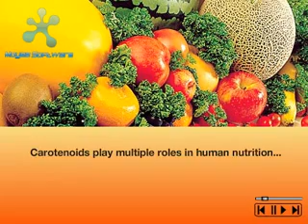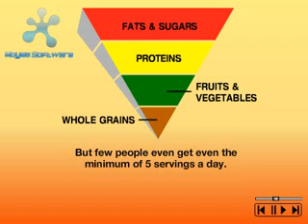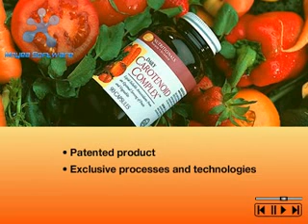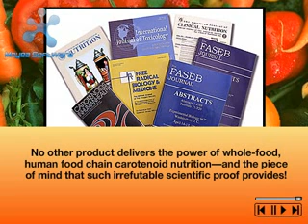Carotenoid Complex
Learn about whole food nutrition. Did you know that there are more than 600 carotanoids in nature, not only Beta Carotene? Did you now that synthetic beta carotene can do more harm than good in your body?